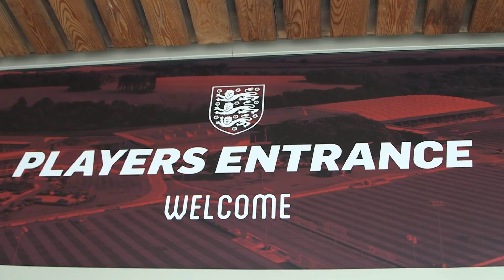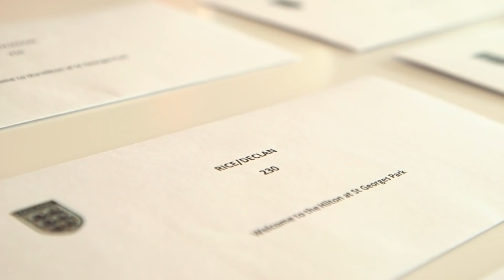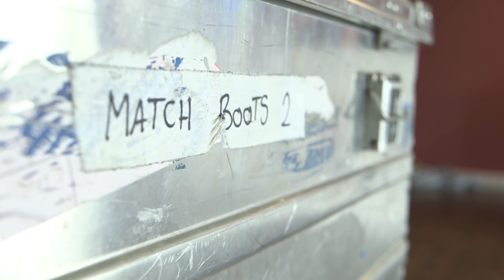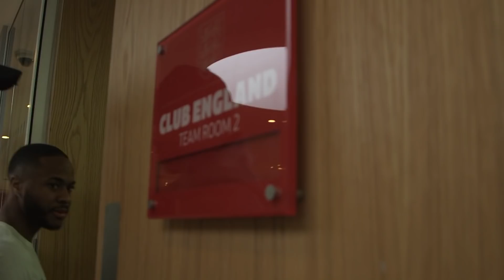Warm Welcome for Hudson-Odoi & Rice as England Squad Reunites! | Player Arrivals | Inside Access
The England Squad arrive at St George's Park ahead of their upcoming fixtures against Czech Republic and Montenegro, as the England seniors reunite and newbies Callum Hudson-Odoi & Declan Rice receive a warm welcome on their first day.